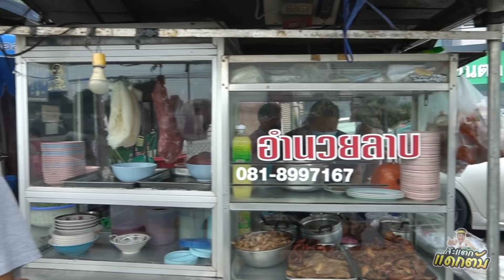ร้านลาบลุงอำนวย ซอยจุ๊ข้างทาง อย่างละ60 บาท รายได้หลักแสน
ลุงอำนวยเป็นอีกหนึ่งตัวอย่างคนทำมาหากิน คลิปนี้ขอเป็นอีกหนึ่งกำลังแรงใจ ให้กับคนที่ท้อแท้สิ้นหวัง ให้ลุกขึ้นมาสู้ ดูลุงอำนวยเพื่อเป็นตัวอย่าง